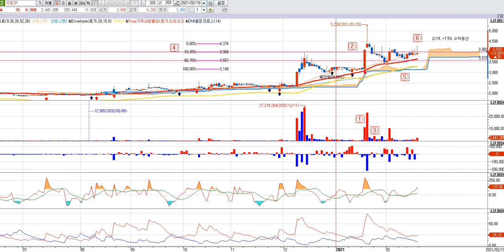Pattern 12 - 무림S&P +7.5%수익청산 (19)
1. 거래량 폭팔    2. 20%이상 급등
3. 거래량 50%이하로 급감  4. 기준봉- 3등분
5. 3등분선 상향 돌파시 매수
6. +7.5% 수익실현